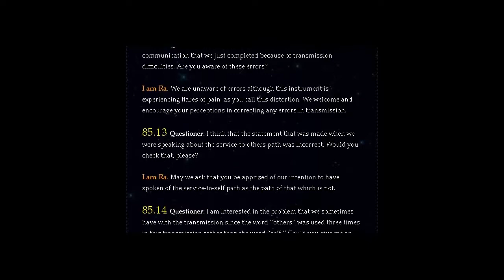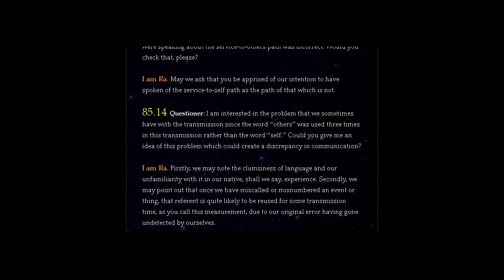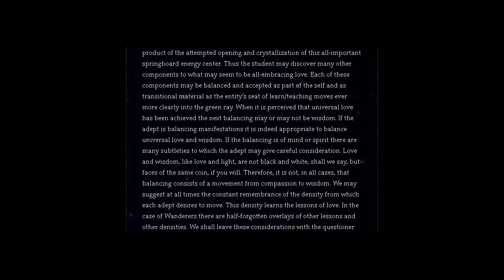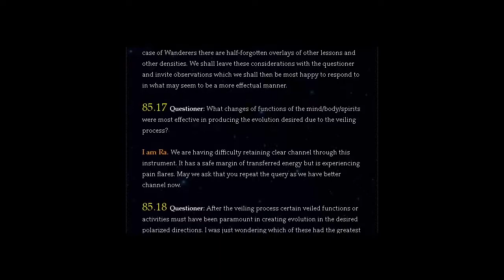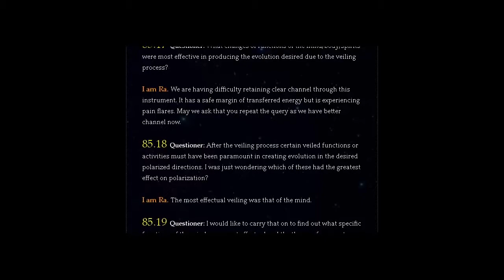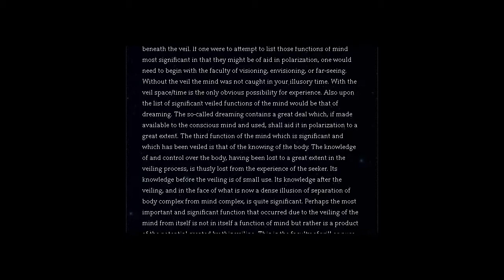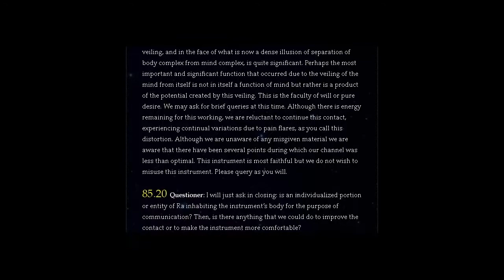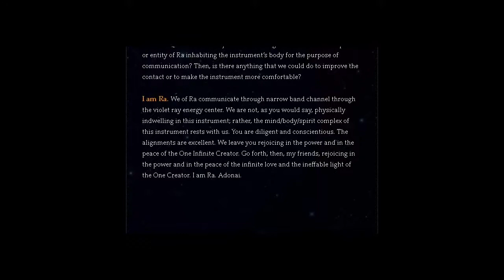THE LAW OF ONE | SESSION 85 PART TWO